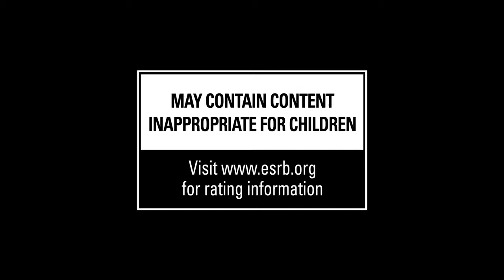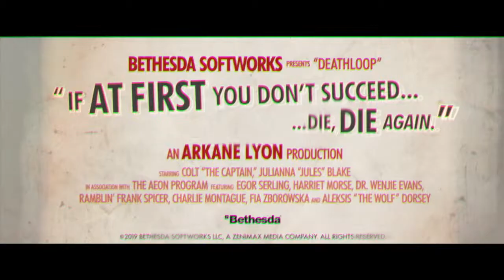DEATHLOOP – E3 World Premiere